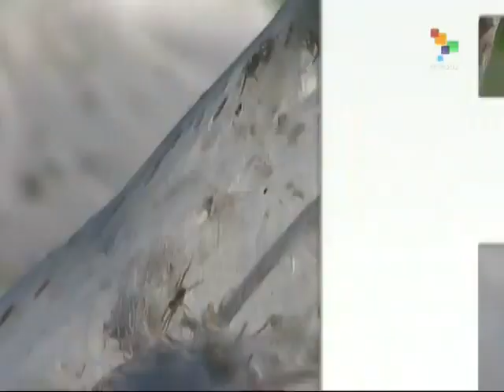Argentina: Spider Webs Blanket Buenos Aires Suburb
A blanket of spider webs that covers plants and trees in La Dama province on the outskirts of Buenos Aires has surprised the local residents. The arthropod invasion was the result of flooding and rising river levels following days of flooding. Scientists say heavy rains prompted the spiders to seek higher ground to build their web. teleSUR